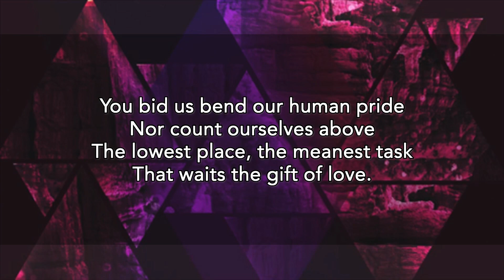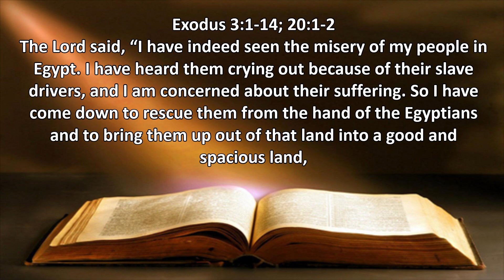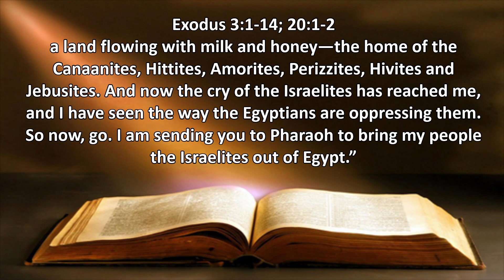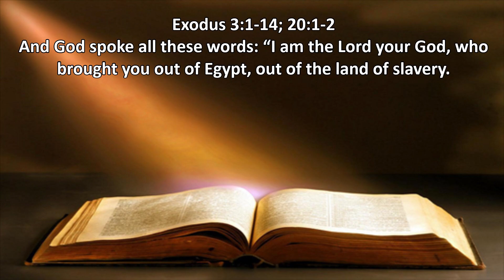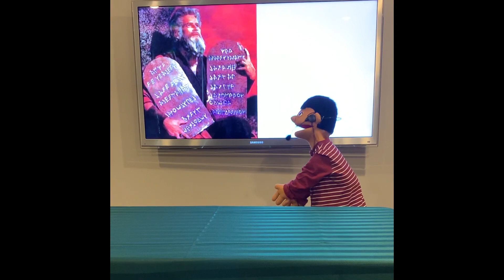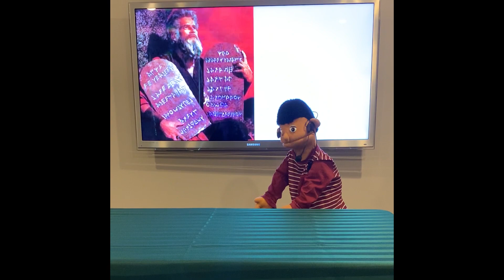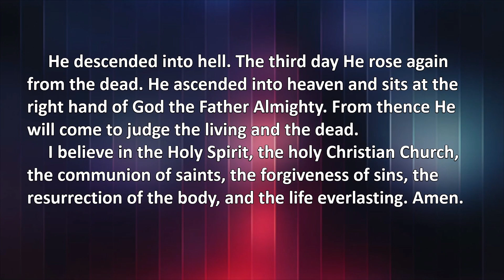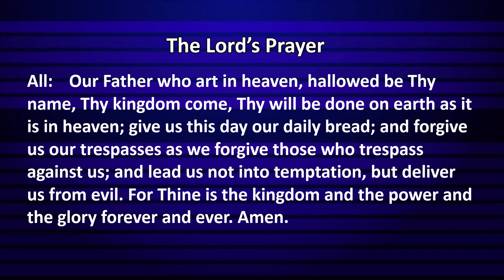Sunday Worship | August 16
A bush that’s on ﬁre but not burning! Stone tablets etched by the ﬁnger of God! This is a great Sunday school story of God’s special effects. But more than just cool pyrotechnics, this is a story of identity and calling. This is a story of God’s people living out the mission where they are.